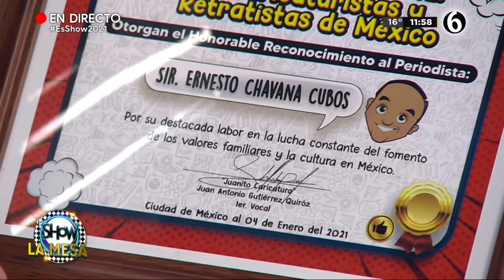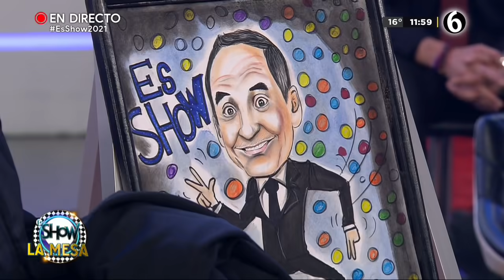Konan se lo rompe a Chavana | Es Show